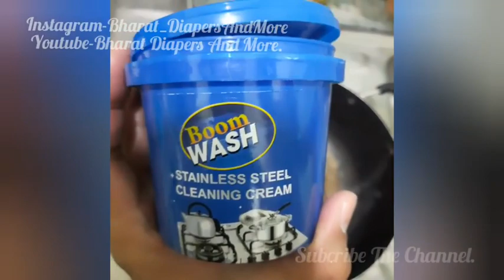"Boom Wash: The Ultimate Vessel Cleaner for Grease and Stains | Stainless Steel Cleaning Tips"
Boom Wash|Vessel Cleaner|Grease,Hard Stain Remover|Stainless Steel Cleaner|Bomb For Vessel.@BharatDiapers

1. "What is Boom Wash, and how does it work as a vessel cleaner?"
2. "Can Boom Wash effectively remove grease and hard stains from kitchen vessels?"
3. "Is Boom Wash safe to use on stainless steel surfaces?"
4. "Where can I purchase Boom Wash for vessel cleaning?"
5. "Are there any specific instructions on how to use Boom Wash to get the best results?"

Description:
"In this video, discover the cleaning power of Boom Wash, the ultimate vessel cleaner designed to tackle stubborn grease and hard stains on your kitchen vessels and stainless steel surfaces. Say goodbye to grime and hello to sparkling, spotless kitchen essentials. Learn how to effectively use Boom Wash in your cleaning routine and enjoy a cleaner, more hygienic kitchen. Don't miss out on these valuable kitchen cleaning tips!"

- Boom Wash
- Vessel Cleaner
- Grease Remover
- Hard Stain Remover
- Stainless Steel Cleaner
- Kitchen Cleaning
- Cleaning Products
- Household Cleaning
- Kitchen Maintenance
- Cleaning Routine
- Grime Removal
- Kitchen Hacks
- Cleaning Solutions
- Stainless Steel Tips
- Spotless Vessels
- Kitchen Essentials
- Kitchen Hygiene
- Clean and Shine

Introducing Boom Wash, the ultimate vessel cleaner that takes the hassle out of tackling stubborn grease and hard stains. This powerful cleaner is your secret weapon for maintaining spotless kitchen vessels and stainless steel surfaces. Say goodbye to the toughest grime, and welcome the convenience of Boom Wash into your cleaning routine. Its effectiveness as a grease and hard stain remover makes it a must-have for every kitchen. Whether you're dealing with a greasy frying pan or challenging stains on your stainless steel cookware, Boom Wash has you covered. Discover the cleaning power of Boom Wash and enjoy sparkling, spotless vessels with ease.

1.
2.
3.
4.
5.
6.
7.
8.
9.
10.
11.
12.
13.
14.
15.
16.
17.
18.
19.
20.

I hope this content reach individuals interested in effective cleaning solutions for vessels and kitchen surfaces, especially those looking for a product like Boom Wash to simplify their cleaning routine.